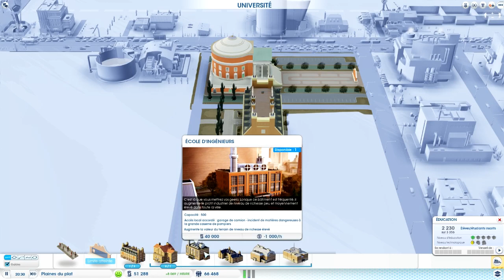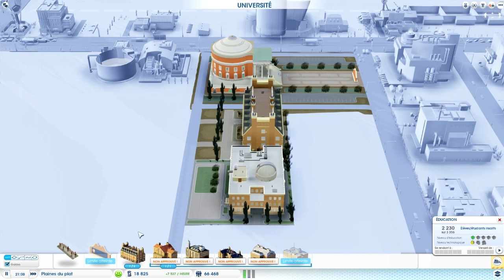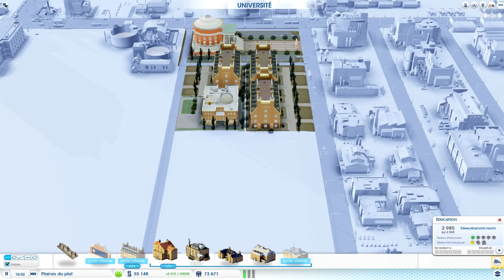SimCity 5 - Epee vs Sloobie #3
Partie privée multi avec mon ami Sloobie